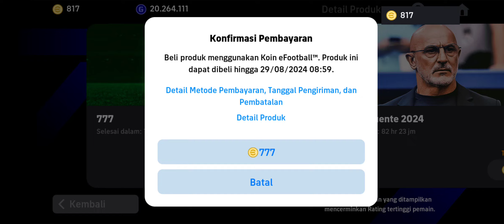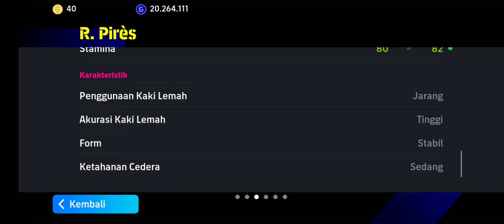R. Pires (Arsenal & France) Epic Card - eFootball 2024